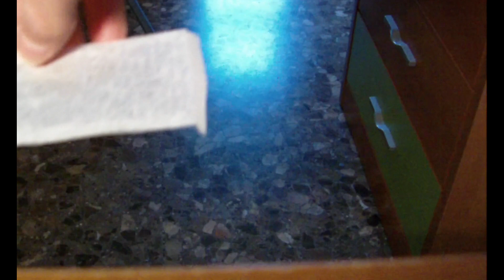Tutorial Tumblewing paper airplane to surf-origami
How to fold the paper airplane to surf with a Paddle (I use a cardboard)